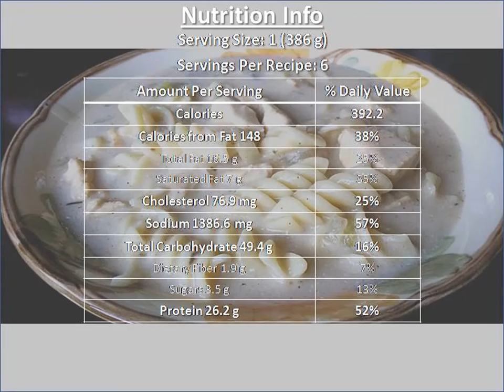Worlds Best Chicken Noodle Soup recipe